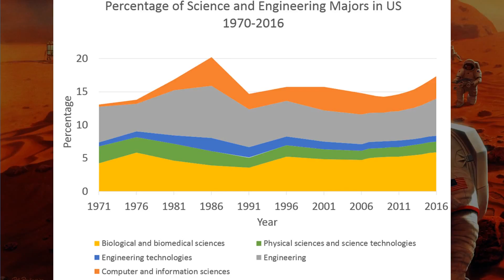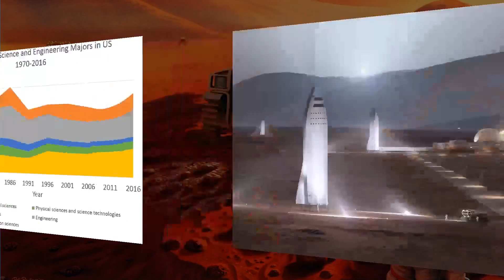Why send humans to Mars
Since the dawn of the Space Age, humans have looked at the Red Planet in wonder. In this video, I talk about why going to Mars is important for the future of humanity.

In this series of classes I will discuss the whys and hows of human exploration of Mars. The goal is to understand the technology required to get humans to the red plant. Feel free to talk with others working their way through on my discord, , in the satellite room.